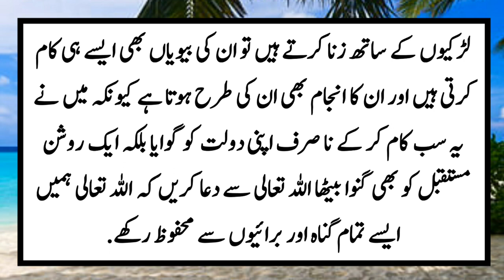Aik Zaani Shohar Aur biwe Ki Kahani||An Emotional Heart Touching Story|urdu story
emotional moral stories in urdu
emotional heart touching story in
urdu
emotional islamic story in urdu
urdu story